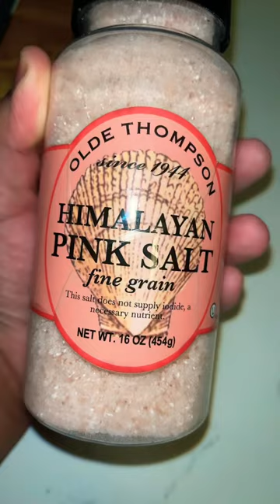Homemade Mashed Potatoes